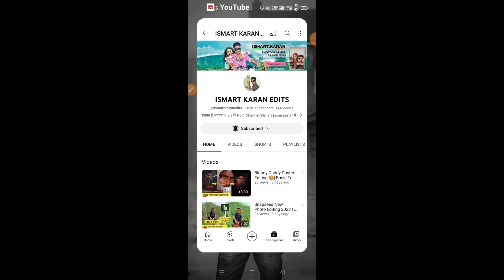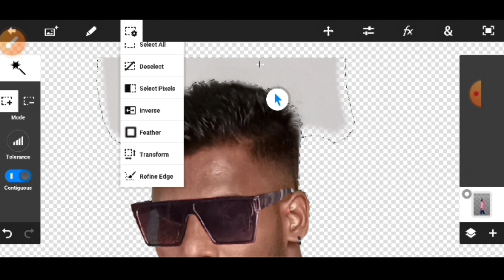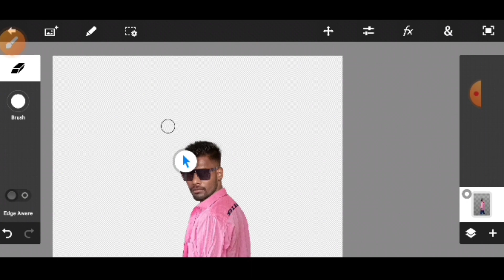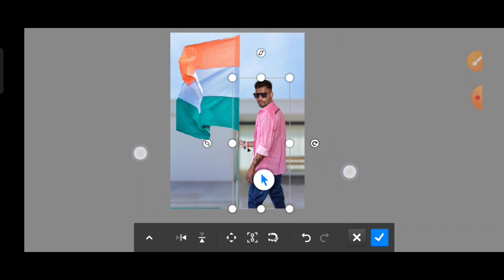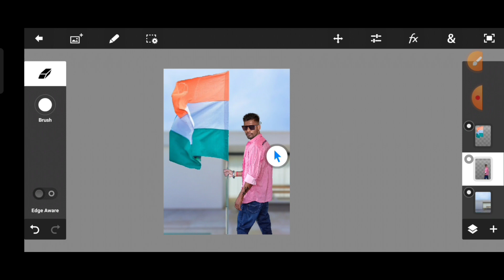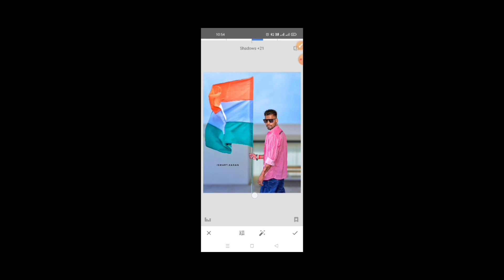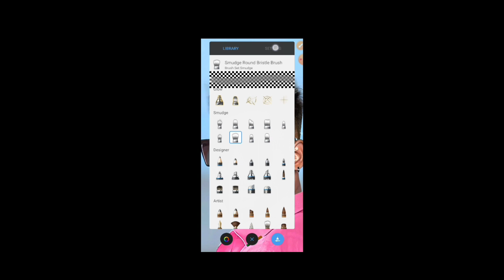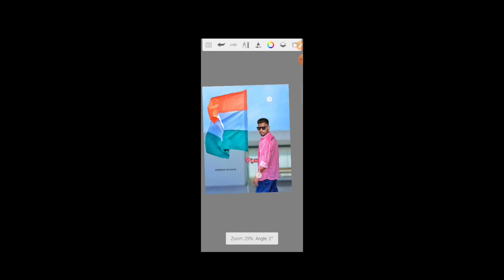15 August Photo Editing 2023 || Independent Day Photo Editing New Tricks 2023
15 August Photo Editing 2023 || Independent Day Photo Editing New Tricks 2024

picsart me screen
recording nahi ho raha hai
picsart editing
picsart download link
picsart se hair kaise
banaye
picsart photo editing new
style 2024
picture
picture gadar
picsart
15 August photo editing full Hindi tutorial in
picsart
indipendenc day photo editing new tricks 2024
15 August photo editing cb photo editing
15 august photo editing 2024
15 august photo editing picsart
15 august photo editing 2024
15 august photo editing pose, 15
august photo editing new
15 august photo editing snapseed
15 august photo editing background
15 august photo editing kaise kare
15 august photo editing 2024 snapsee
independence day photo editing in just 5 steps
15 august photo editing 2024 new
independence day photo frame
independence day pic editing
happy independence day photo editing 2023
15 august photo editing new
15 august photo editing picsart
independence day photo editing
15 august photo editing
15 august photo editing 2024
15 august photo editing snapseed
15 august photo editing new 2024
15 august photo editing 2024 photo editing
15 august photo editing background,l
picsart 15 august photo editing 2024
15 august independence
day photo editing

"If any question or suggestion, you can comment us or you can directly massage on Instagram"